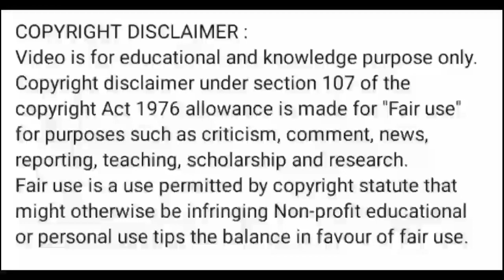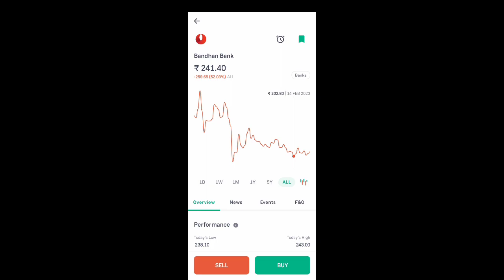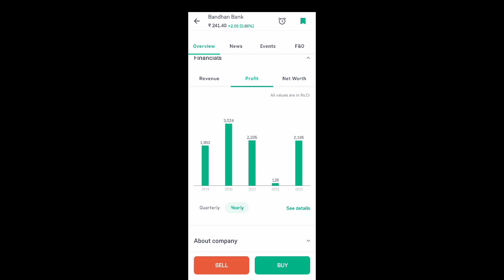bandhan bank share news today l bandhan bank share price today l bandhan bank share latest news